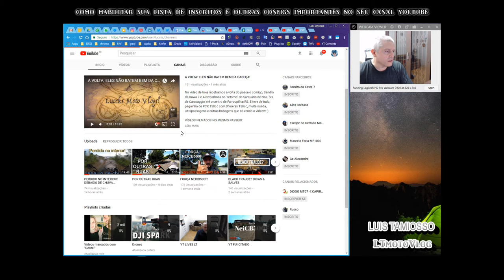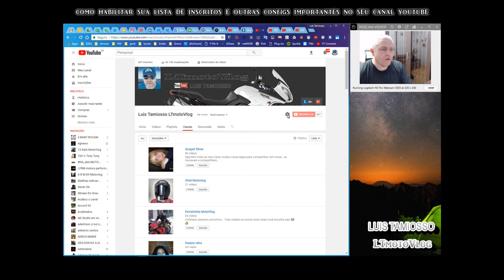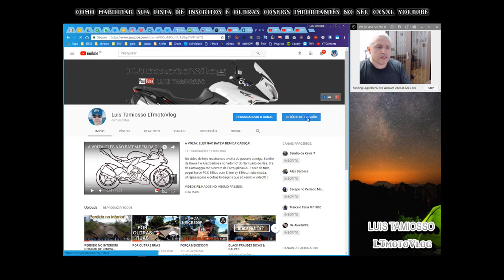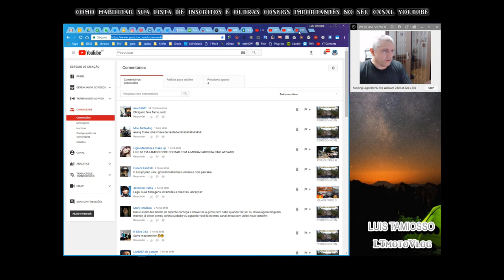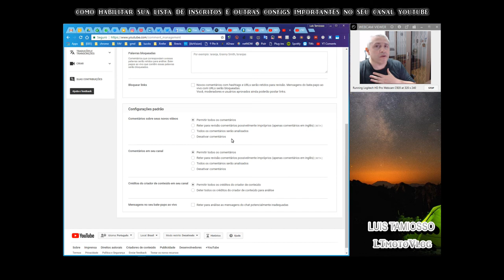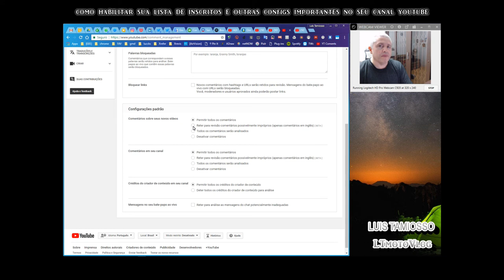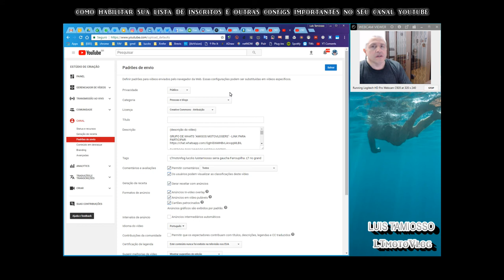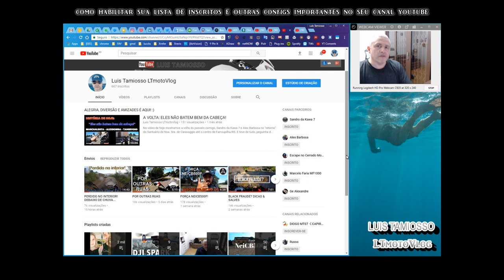TUTORIAL: MOSTRAR LISTA DE INSCRITOS E OUTRAS CONFIGURAÇÕES DO YOUTUBE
Neste tutorial ensinamos alguns truques para aprimorar o seu canal, tais como:
- habilitar a lista de inscritos para ser visualizada por outros;
- restringir, aprovar ou fechar comentários no seu canal;
- deixar textos e configurações pré-definidas para um novo vídeo;
- outras dicas bacanas para o seu canal.

Equipamentos:
Triumph Tiger 1050 Sport Triple OU Honda PCX DLX

(11/12/17)